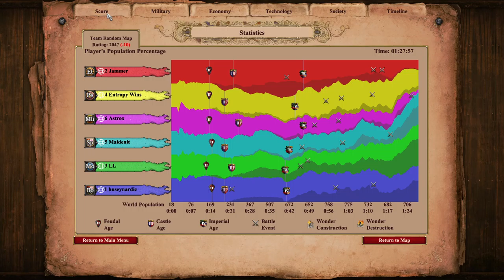Funky 3v3 Nomad: Navy vs Land?